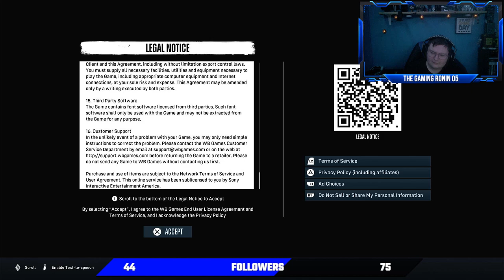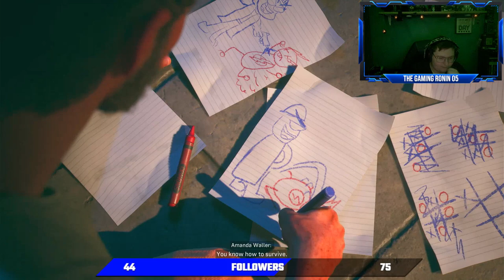Becoming Waller's Pets | Suicide Squad: Kill the Justice League Part 1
Welcome to my let's play of Suicide Squad: Kill the Justice League.